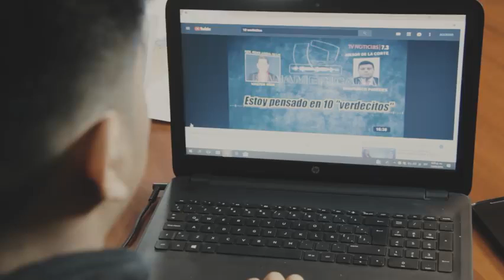RICARDO CHAVARRIA: Tu Decisión Cambiará Todo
¡Vamos jóvenes de la Región! Es momento de hacerle frente a la corrupción, no permitamos que malos goberantes y funcionarios públicos sigan viviendo de nuestro esfuerzo y trabajo, es hora de tomar una desición y apostar por el cambio. Por un futuro mejor, este 07 de Octubre marca los 4 arbolitos de FuerzaRegional y vota por Chavarría para GobernadorRegional. ✍🌳🌳🌳🌳✔